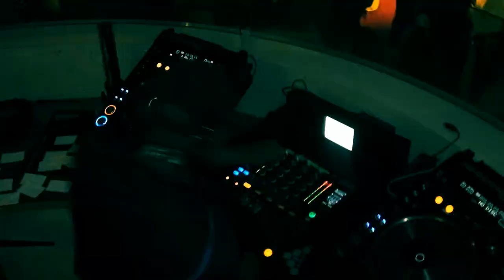DJ EZ AT LIQUID IPSWICH